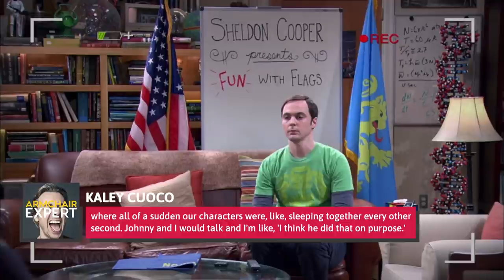Actors Who Had To Film Love Scenes With Their Real-Life Ex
Most people don't really look forward to running into their ex, but when you're in a town as small as Hollywood, it's bound to happen. Even worse, many celebrities end up in situations where they have to work together amicably. Worse still? When it comes to acting, nothing's off the table, and many ex-couples find themselves in bed together again.

Sure, it might have all been well-rehearsed years before, but there's no denying that it's probably uncomfortable on multiple levels. Here are a few actors who had to film love scenes together with their real-life ex.

Kaley Cuoco and Johnny Galecki | 0:00
Ian Somerhalder and Nina Dobrev | 1:20
Adam Brody and Rachel Bilson | 2:24
Penn Badgley and Blake Lively | 3:27
Chad Michael Murray and Sophia Bush | 4:34
Jennifer Aniston and Tate Donovan | 5:32
Liev Schreiber and Naomi Watts | 6:25
Cameron Diaz and Justin Timberlake | 7:17
Laura Dern and Kyle MacLachlan | 8:12